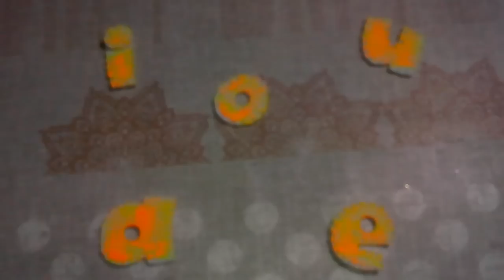Libro didáctico de tela 4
Les mando un abrazo y gracias por su tiempo

Canal Arte mania (mi segundo canal de manualidades y otras cositas)